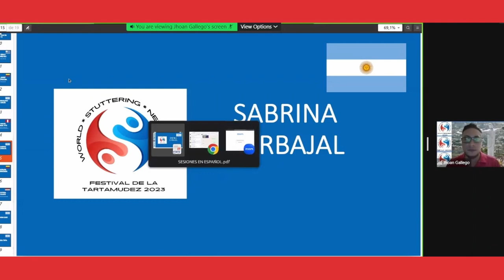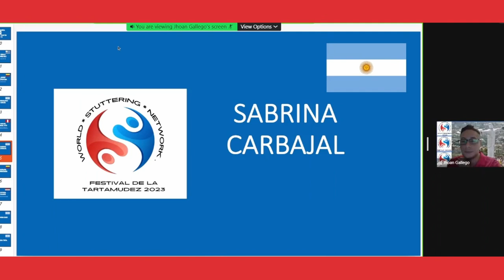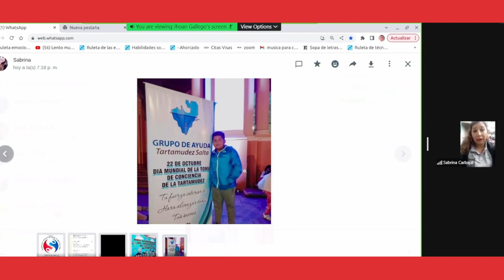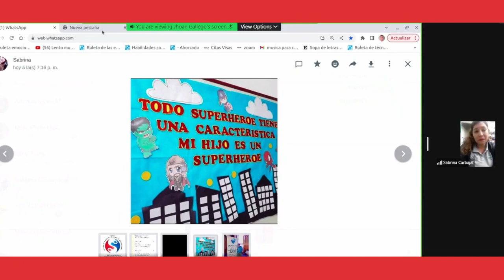🌎 StutterFest 2023- Sabrina Carbajal- Una madre activista (Argentina)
WSN イベントやリソースの詳細については、以下をご覧ください。